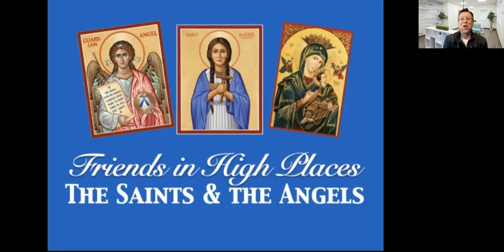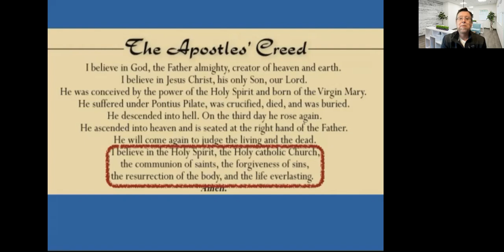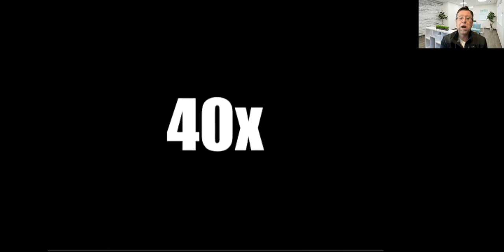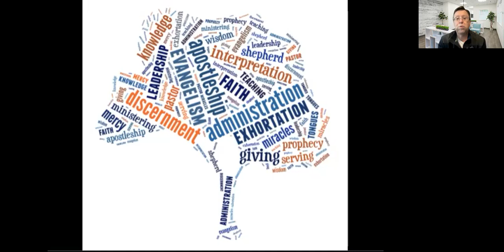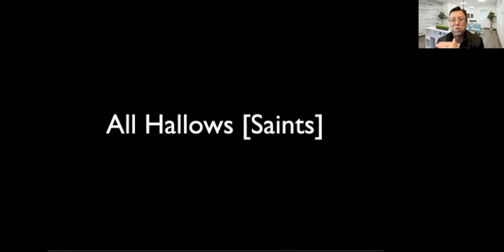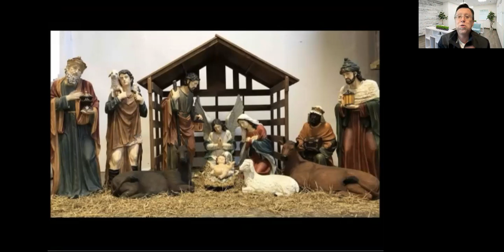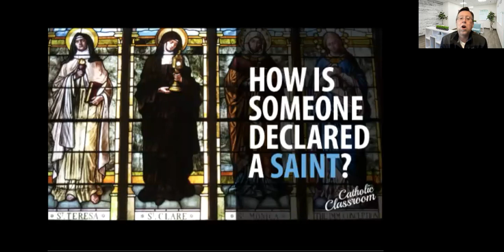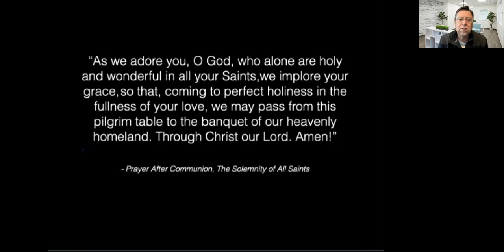RCIA- The Communion of Saints - October2021